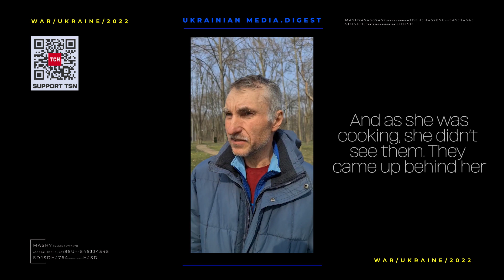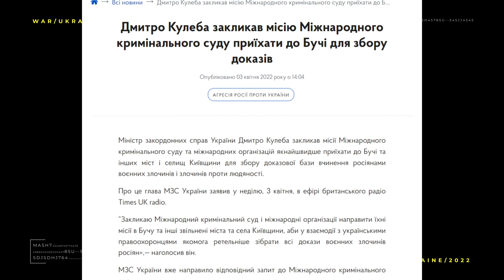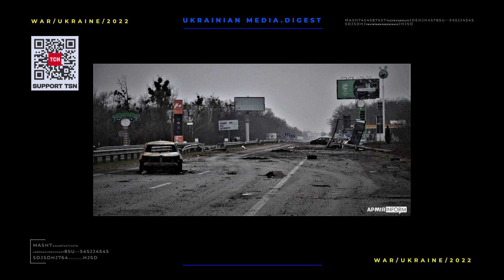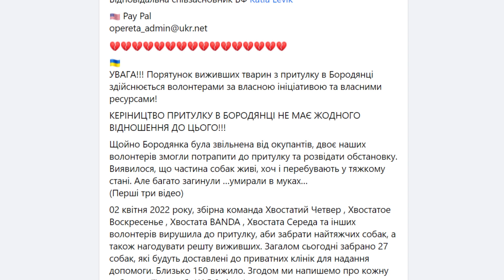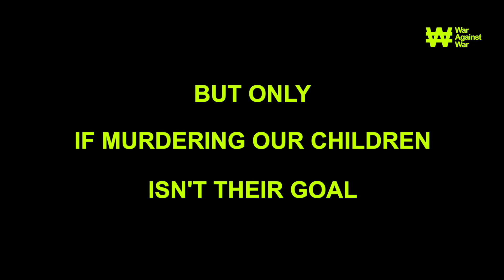The war in Ukraine. Digest 03.04.22 Day 39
April 3 is the 39th day of Russia's large-scale war against Ukraine. And the 39th day of the genocide of the Ukrainian people.
At least 410 bodies of murdered civilians were removed from the territory of the Kyiv region, where the occupants carried out a ruthless massacre.

Hundreds of men shot, women raped and killed, dead children. According to eyewitnesses, the Rashists have no mercy on anyone.

The dead civilians in Bucha lie in the yards, near the houses under the road. The occupants have even set up separate rooms to mock the civilians. The Ukrainian military found such "torture" in one of the houses in Bucha. Here, in one room, the Rashists interrogated civilians, torturing them. In another, they executed them with a shot to the head.

Ukrainian Foreign Minister Dmytro Kuleba has already called on the International Criminal Court and other international organizations to send missions to Bucha in the Kyiv region to gather evidence of war crimes against the Ukrainian people.

The Russians were also killing the residents of Irpin, Kyiv Region, with particular cruelty. According to the mayor of the city, the occupants shot women and girls in the streets and then drove tanks over them.
Because of the revealed brutalities of the occupiers, President Volodymyr Zelensky emotionally addressed the Russians.

We want every mother of every Russian soldier to see the bodies of the people killed in Bucha, in Irpin, in Gostomel. What did they do? Why they killed them? What did the man riding his bicycle down the street do? Why did they ask ordinary peaceful people in an ordinary peaceful city to death? Why did they strangle women after ripping earrings out of their ears? How could women be raped and killed in front of their children? Abuse their bodies even after death?

Due to numerous crimes, Ukraine demands an immediate embargo on energy resources from Russia. Disconnect all Russian banks from SWIFT, and close ports to Russian ships
Animals also continue to suffer from the actions of the Russian occupiers. More than 300 dogs have died of hunger and thirst in a shelter in Kyiv region.

At the Borodyanka shelter, animals spent a month in cages without food or water while the town was occupied by Russian troops. Neither civilians nor volunteers were allowed to rescue the animals.

According to preliminary data, out of 485 dogs only 148 survived.

On Sunday, the Russian military launched an artillery strike on Kharkov, the regional center in the east of the country. According to preliminary data, seven people were killed and 34 others were wounded. Three children were among the injured. About 10 houses and a trolleybus station were damaged.

The occupants used multiple rocket launchers to hit Mykolaiv, a regional center in the south of the country. This time they hit the central district of the city and residential areas.

The shells got stuck in the asphalt and in the trees, breaking the windows of buildings. At least one person was killed and 11 were injured, including a child.

The town of Ochakiv near Mykolaiv was also shelled. There are also dead and wounded there. The number has not yet been reported.

Odessa, a regional center on the Black Sea coast, was also attacked on Sunday. Several cruise missiles were launched at the city from Russian ships based in the Black Sea. The shells triggered several fires and damaged an oil storage tank and an oil refinery. Pillars of black smoke could be seen over the city from afar for several hours. Ukrainian singer Sviatoslav Vakarchuk showed this in a video.